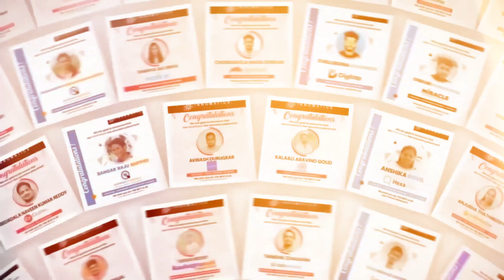5-Day Hands-On Machine Learning Workshop | Innomatics Research Labs | Dilsukhnagar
Innomatics Research Labs successfully conducted a 5-Day Hands-On Machine Learning Workshop at Dilsukhnagar, empowering participants with practical skills and real-world experience in Data Science and Machine Learning.

During the workshop, learners gained:
Practical exposure to Machine Learning concepts
Guidance from industry experts and mentors
Experience in working on real-world ML projects
Insights into career opportunities in Data Science and AI

We appreciate all participants for their active engagement and for contributing to the workshop’s success.